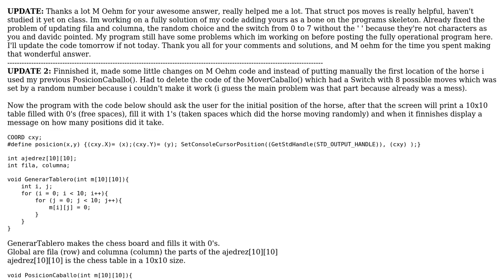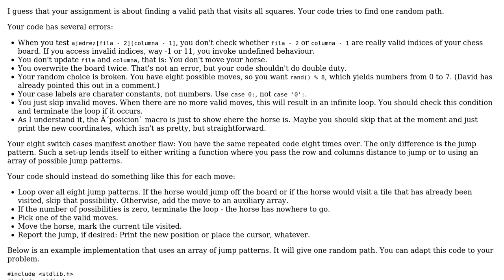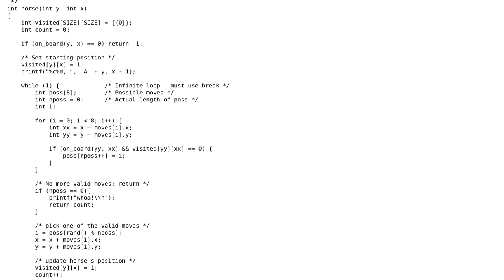Can't do all possible moves of a Horse in a Chess table (2 Solutions!!)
Can't do all possible moves of a Horse in a Chess table